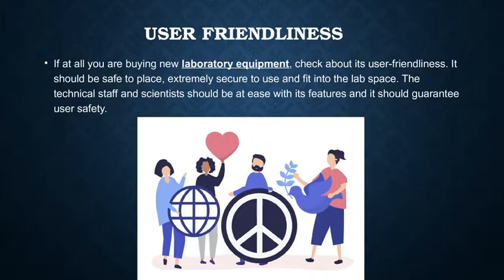Tips on how to choose your laboratory equipment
This Video will help you understand how to choose your laboratory equipment wisely.